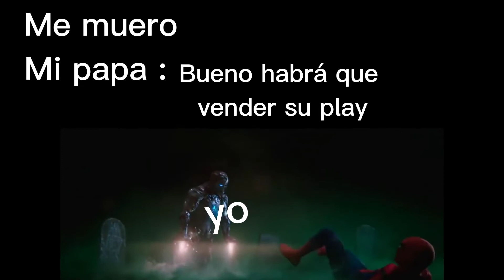Nadie vende NADA